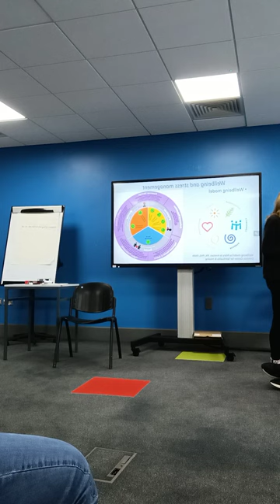My course of Teaching and Lecturing-1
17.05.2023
Belfast, NI